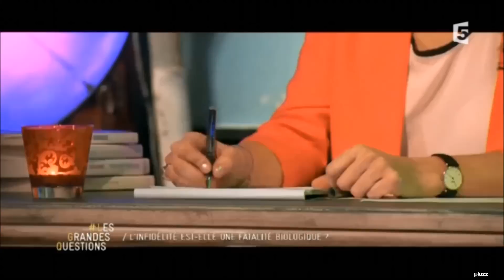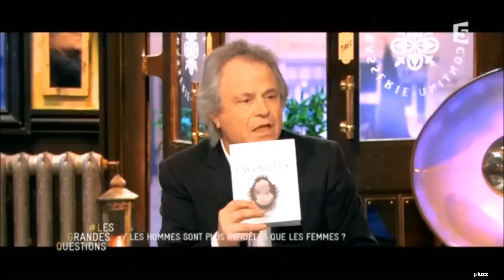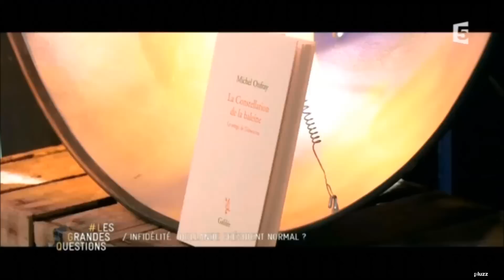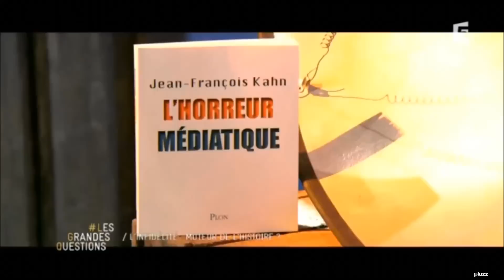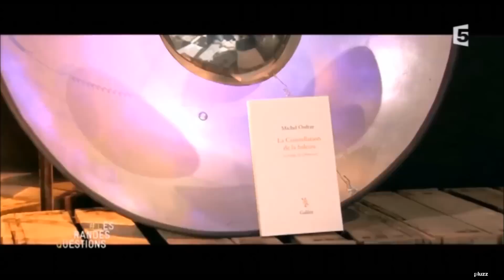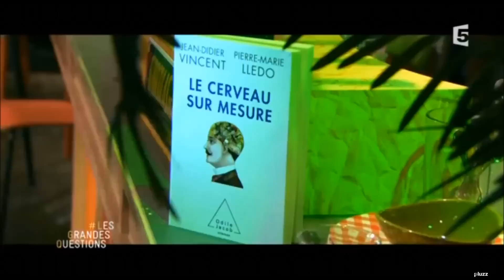LGQ - L'infidélité (Onfray; Cynthia Fleury; Jean-François Kahn; Jean-Didier Vincent)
Les grandes questions, 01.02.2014, émission FR5 présenté par Franz-Olivier Giesbert.
Invités: Jean-Didier Vincent, Cynthia Fleury, Jean-François Kahn, Michel Onfray, Anne-Sophie Girard, Jean des Cars